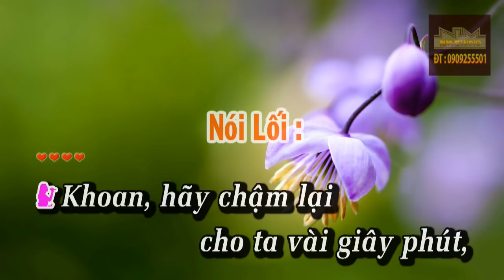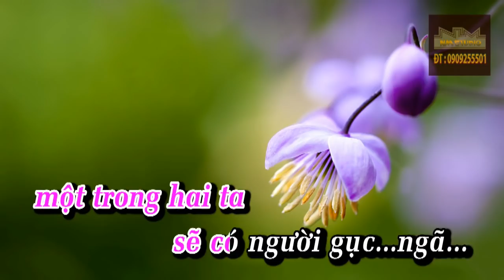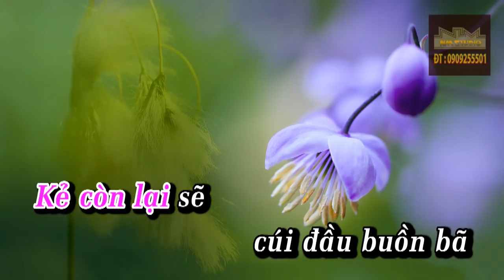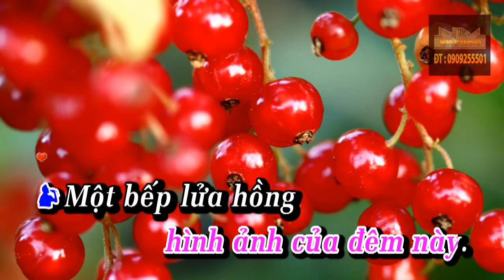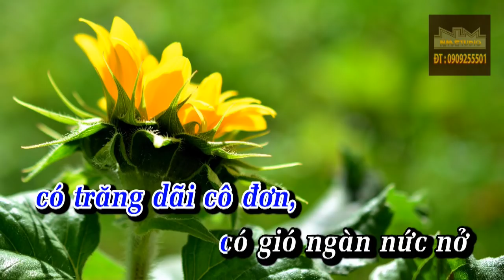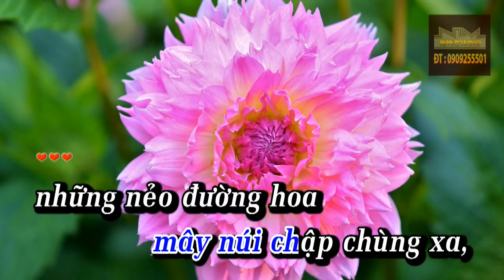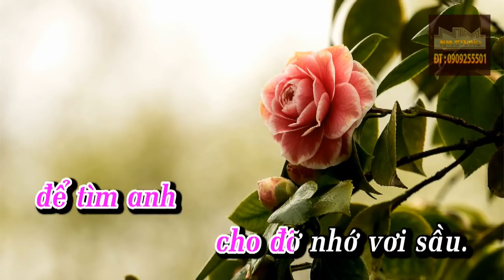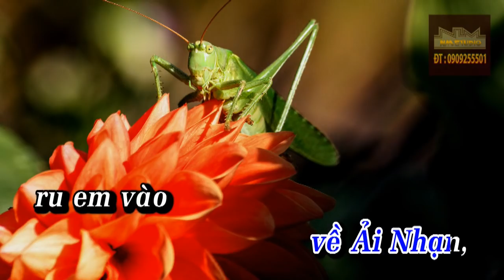Bích Ngọc Mời Hát Đêm lạnh Chùa Hoang - Đoạn 1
Xin chào các bạn ghé thăm kênh Video của Phòng thu Cải Lương Ngọc Minh !
Channel tổng hợp những bài hát THU ÂM - TẬP HÁT VỌNG CỔ - KARAOKE (BEAT) cổ nhạc hay do NMstudio thực hiện.
ĐÊM LẠNH CHÙA HOANG là một trích đoạn rất hay của tác giả Yên lang mình xin giới thiệu cho các bạn yêu thích phần giọng nữ của chị Bích Ngọc trong trích đoạn này để cùng hát nhé.
Mình bảo vệ bản quyền cho các videoclip karaoke trên kênh nhé. Các bạn được sử dụng ca hát giải trí phi lợi nhuận trong những dịp văn nghệ trong cuộc sống. Nhưng khi có nhu cầu sử dụng nhạc nền làm videoclip trên youtube hay vì mục đích thương mại nào khác thì phải liên hệ và được sự đồng ý của mình nhe! Love all!